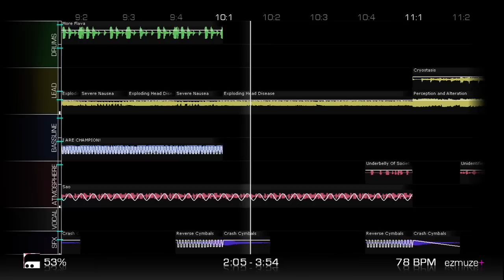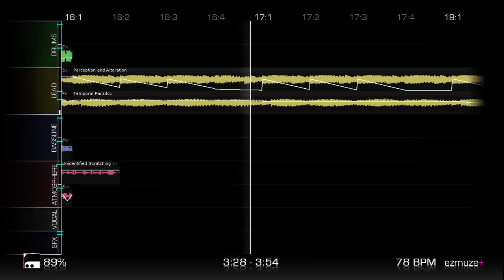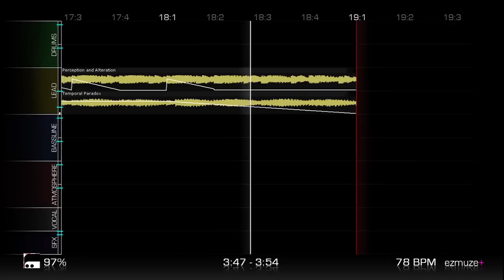Mass Destablization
WOOOOOOW! Back again with another Ezmuze+ track!

Ezmuze+ has updated to ezmuze 1.5 which allows you to change the tempo (speed) of the song and sound! AHHHH!!!

Titled "Mass Destablization": I designed this song to sound a lot like the Mass Effect games (or at least, I had them in mind).